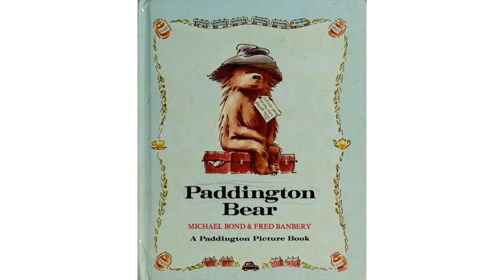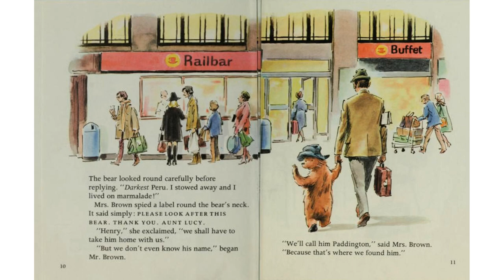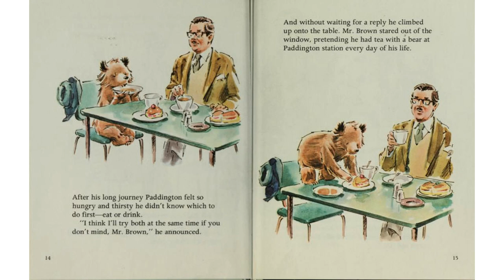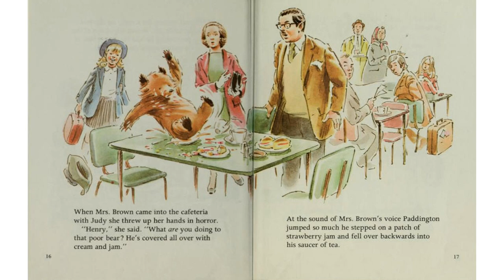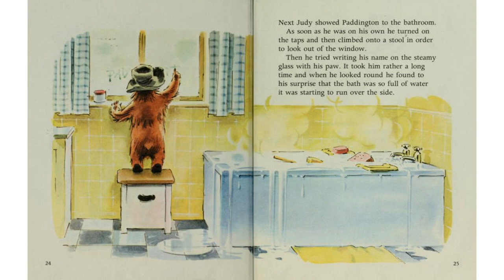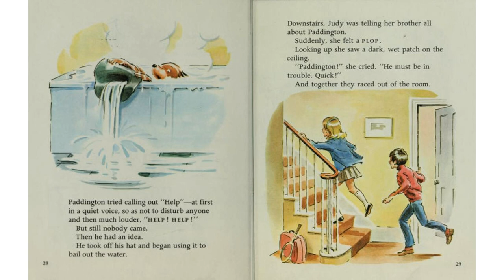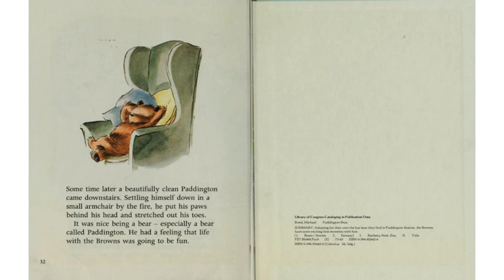Paddington Bear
Paddington Bear is a fictional character in children's literature. He first appeared on 13 October 1958 in the children's book A Bear Called Paddington and has been featured in more than twenty books written by British author Michael Bond, and illustrated by Peggy Fortnum and other artists.[1]

The friendly spectacled bear from "darkest Peru" – with his old hat, battered suitcase, duffel coat and love of marmalade – has become a classic character in British children's literature.[2] An anthropomorphised bear, Paddington is always polite – addressing people as "Mr", "Mrs" and "Miss" but rarely by first names – and kindhearted, though he inflicts hard stares on those who incur his disapproval